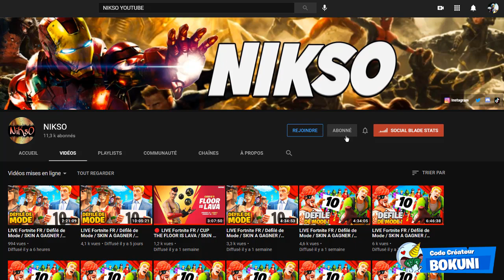J'OBTIENT LE NOUVEAU PACK "GUERRE DU FUTUR" MAINTENANT SUR FORTNITE ! (GAMEPLAY + PACK TERMINATOR)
On se retrouve aujourd'hui pour une nouvelle vidéo DEBLOQUER LE PACK "GUERRE DU FUTUR" MAINTENANT SUR FORTNITE ! (PACK TERMINATOR)

•● FATALYS ●•

•● Les Musiques ●•